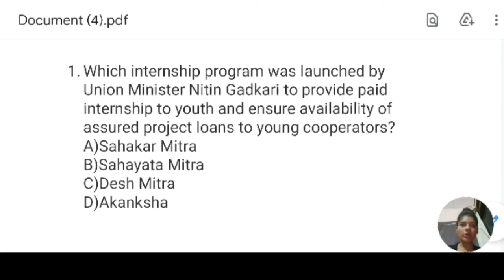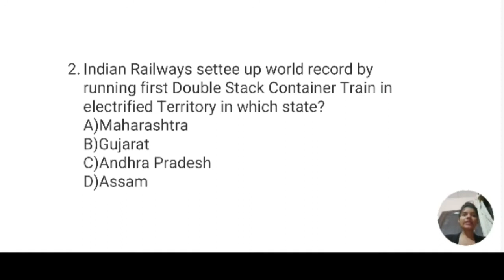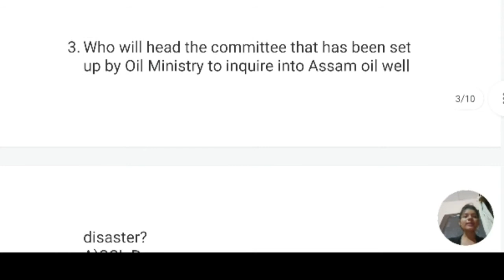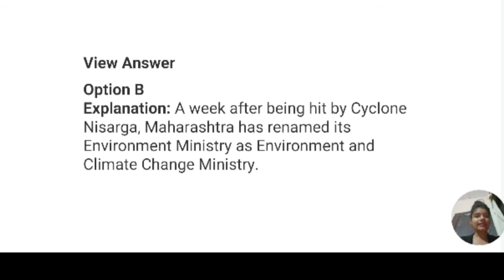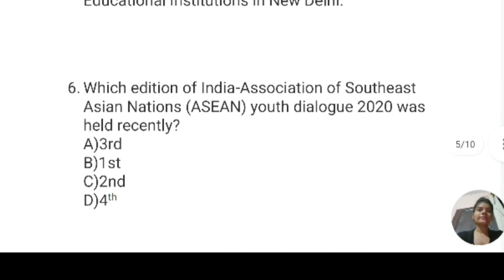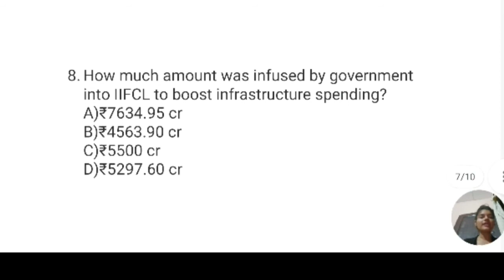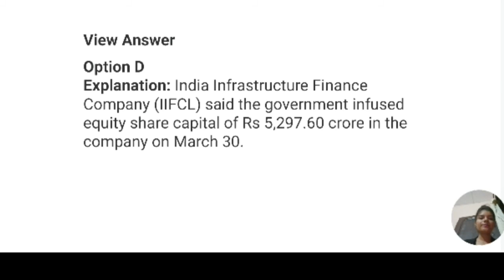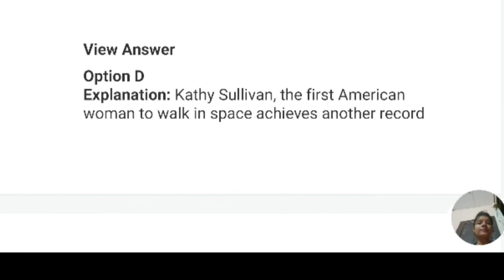Daily Current affairs quiz | 15th June 2021 | TrustLogics